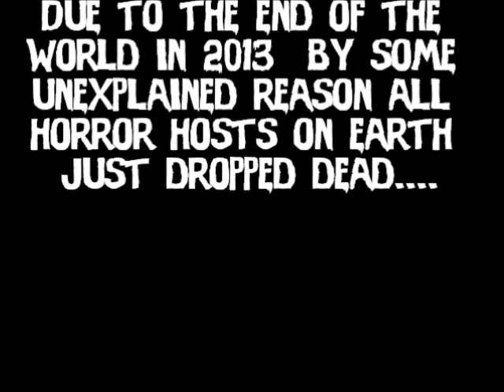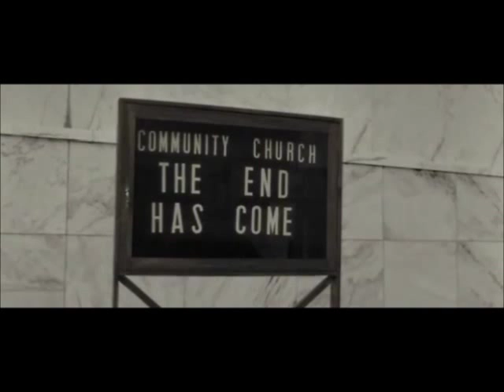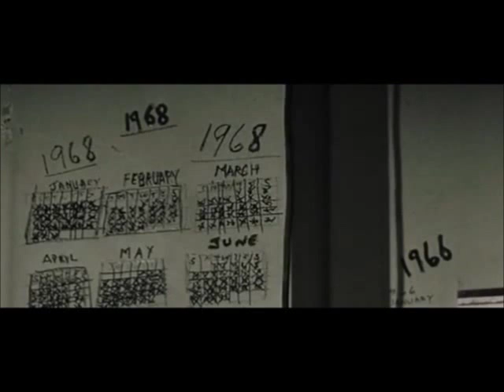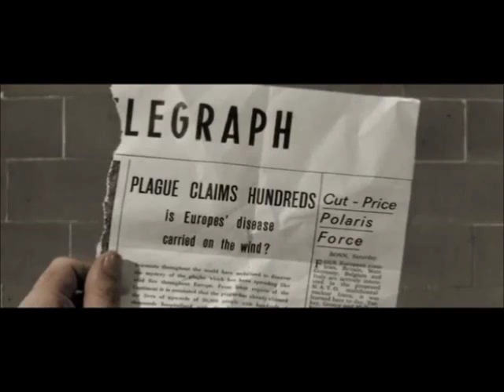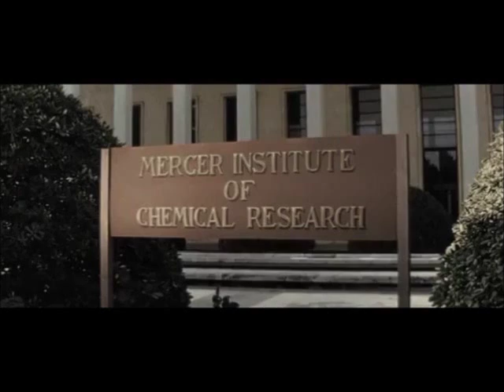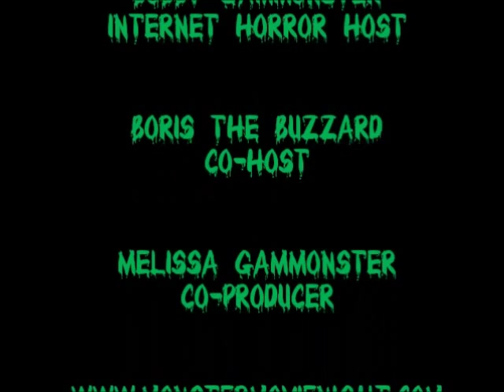Monster Movie Night Last Man on Earth season 4 episode 1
Monster Movie Night season 4 episode 1 starring Bobby Gammonster - Internet Horror Host viewed unlive at his family home and museum ,Gargoyle Manor featuring this week , Last Man on Earth starring Vincent Price . for all seasons and episodes .